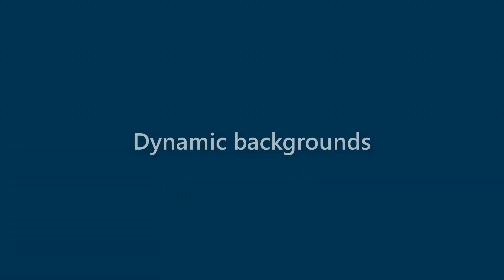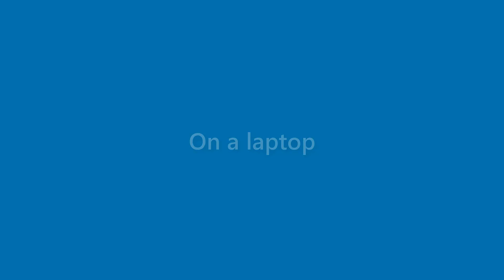Dana Ratliff - appearance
Name Look - Dana Ratliff - appearance. In this video we present "Dana Ratliff" name look and feel in various scenarios.
This video will cover:
How does "Dana Ratliff" look as a personal letterhead?
How does "Dana Ratliff" look on a business card?
How does "Dana Ratliff" look on a computer/laptop screen?
How does "Dana Ratliff" look with different background colors?
How does "Dana Ratliff" look with various fonts?